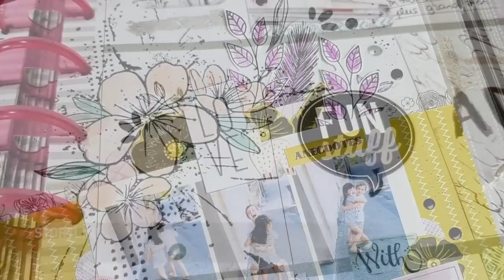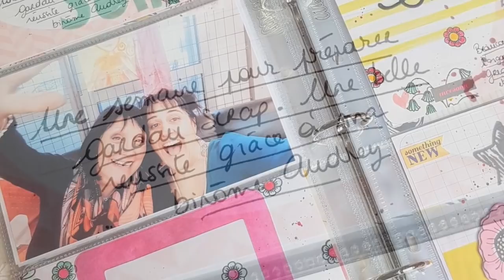Project Life 2019 en français 15x30 cm // Semaine #06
Une nouvelle semaine dans mon Project Life 2019 avec de jolies petites cartes WeR :)

### MATERIEL UTILISE
Album 15 x 30 réalisé sur mesure. Voir la vidéo ici pour le montage de la structure

### Dans mon PL, cette semaine, il y a :
Quelques cartes de la collection Inked rose par Becky Higgins (et non We R Memory Keepers comme dit dans la vidéo !